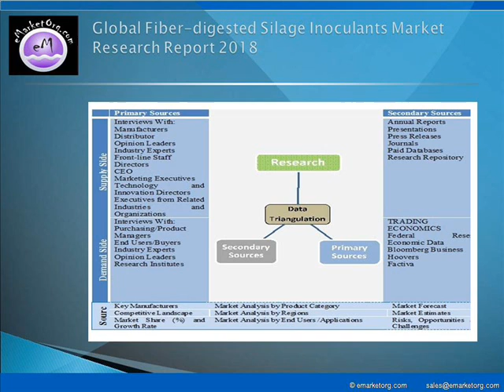Fiber digested Silage Inoculants Market projected to register a significant Growth Rate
The report gives in depth industry analysis on Fiber-digested Silage Inoculants market. It helps in visualizing the composition of the Fiber-digested Silage Inoculants market across each indication, in terms of type and applications, highlighting the key commercial assets and players. Report Pinpoint growth sectors and identify factors driving change. This study helps in understanding the competitive environment, the market’s major players and leading brands. The five-year forecasts can help to assess how the market is predicted to develop.

Available complete report of this research with TOC and List of Figures